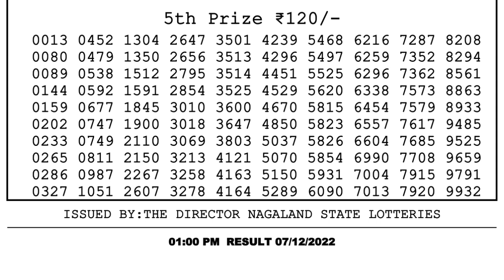Nagaland Lottery Sambad Live 1pm 07.12.21